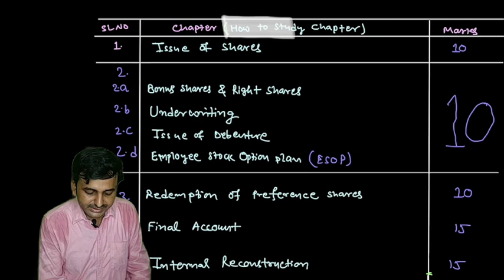CU B.com 5th semester Corporate Accounting Syllabus || Marks Distribution || Paper Pattern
yahan ek chhota sa description diya gaya hai har chapter ke baare mein:

1. Issue of Share: Ismein company apne shares ko public ko offer karti hai taki unka capital increase ho sake. Yeh public issue ke mukhya tareeke mein se ek hai.

2. Bonus Share: Bonus shares company ke existing shareholders ko free mein diye jaate hain, jo unke holding ke hisab se decide hote hain.

3. Right Share: Existing shareholders ko preference diya jata hai new shares ko kharidne ka, jab company apne shares ko issue karti hai.

4. Underwriting: Jab company apne shares ko issue karti hai, to kuch financial institutions ya individuals apne assurance dete hain ki agar public shares nahi khareedti to wo shares unhe khareedne ke liye available honge.

5. ESOP (Employee Stock Ownership Plan): Ismein company apne employees ko shares ke roop mein ownership deti hai taki unka interest company ke taraqqi mein ho.

6. Buyback of Securities: Company khud apne shares ko khareed leti hai market se, jisse existing shareholders ki ownership badhti hai.

7. Redemption of Preferred Share: Jab company apne preferred shares ko maturity ya specified time ke baad wapas leti hai.

8. Redemption of Debenture: Company debentures ko unke maturity ya redemption date ke baad wapas leti hai.

9. Final Account: Ismein company ka financial position ek fiscal year ya accounting period ke ant mein show kiya jata hai.

11. Amalgamation: Jab do ya zyada companies ek saath merge hoti hain, unka amalgamation hota hai, jisse ek naye entity ki shakl mein reorganize hoti hain.

12. Capital Reduction: Company apne capital ko kam karne ke liye yeh step leti hai, jisse shareholders ki financial position affect ho sakti hai.

13. Valuation of Goodwill: Company ke goodwill ki financial value ko determine karne ka process hai.

14. Valuation of Share: Ismein company ke shares ki value determine ki jati hai, jisse investors ko unke investment ke decisions mein madad milti hai.